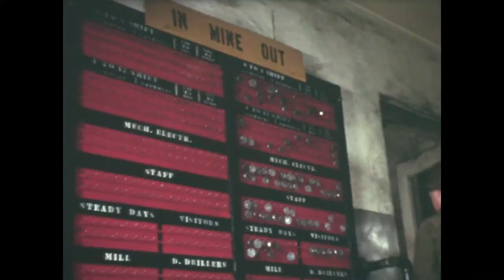16mm Vintage Canadian Mining documentary, Circa 1970- "The Unending Search"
An awesome documentary short that showcases the different points of view of the folks involved in the Canadian mining industry.